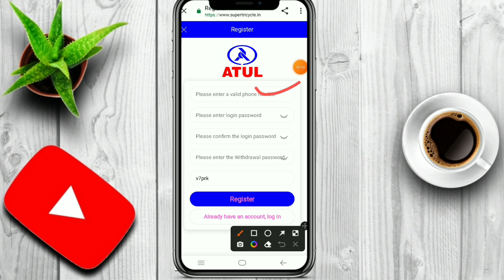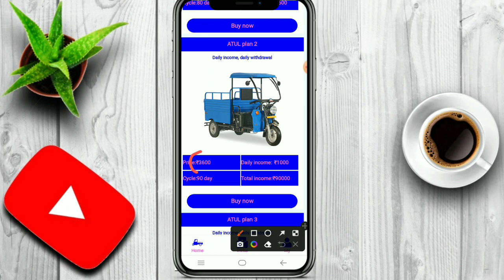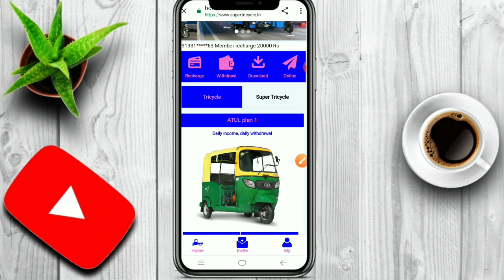Atul App New Update |Atul App Se Pese kese Kamaye | Atul App Kab Tak Chalega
App App Link:-

2022 BEST EARNING APP ! VH DAILY FREE PAYTM CASH WITHOUT INVESTMENT ! 2022 NEW SELF EARNING APP

paytm cash
earning apps
best paytm cash earning app
earning app
earning apps
new
paytm

2021 new earning app today
2022 new earning app today